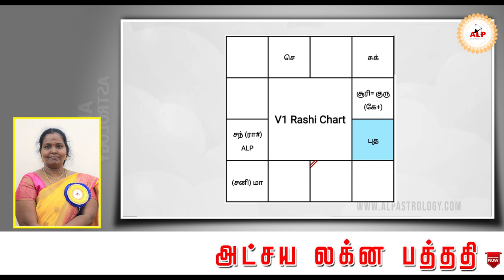இந்த ஜாதகருக்கு மறுமணம்...! திருமணம் எப்போது..? alpastrology alpnewmethod ALP_contact_95393-21150